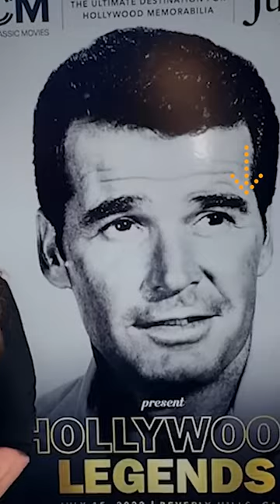James Garner's Daughter Reveals the Truth